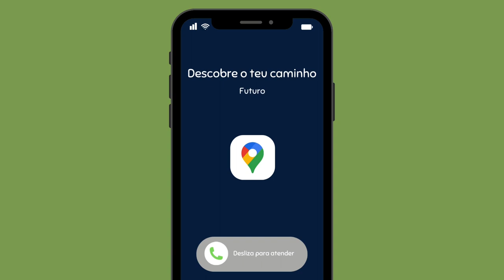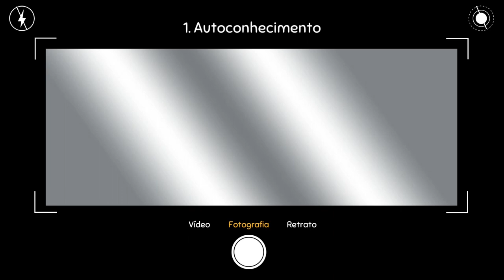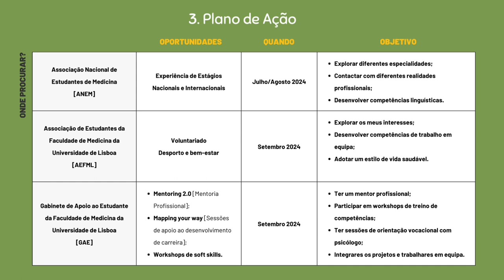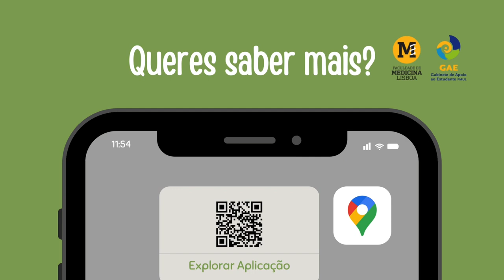“De onde venho, para onde vou?”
[Clica no botão das legendas, no canto inferior direito da tela, para ativar e desativar as legendas deste vídeo, e no botão da qualidade caso queira ver o vídeo com maior definição]
Integrado no Apoio ao Desenvolvimento de Carreira – Projeto “Mapping your Way”, este vídeo procura suscitar a curiosidade e o interesse no que se refere ao desenvolvimento e construção de carreira, oferecendo pistas que possibilitem a importância da consciencialização para a exploração a nível do autoconhecimento, estabelecimento de metas e objetivos claros, construção de um plano de ação para exploração e desenvolvimento de competências de empregabilidade.

Créditos
Coordenação: Gabinete de Apoio ao estudante (GAE) da Faculdade de Medicina da Universidade de Lisboa
Produção: GAE – Teresa Costa Santos
Guião, Vídeo, Áudio e Edição: GAE – Teresa Costa Santos
Música – Tokyo Sunset – Eric Lund

Nota: Este vídeo foi desenvolvido no âmbito do Mestrado em Psicologia da Educação e do Aconselhamento da Faculdade de Psicologia